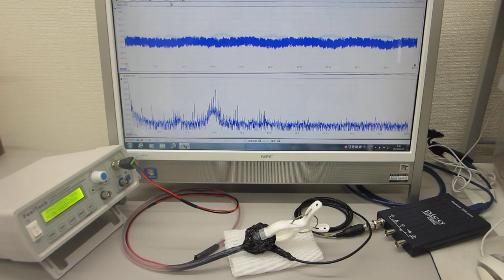超音波発振プローブによる表面弾性波の相互作用を応用するための基礎実験